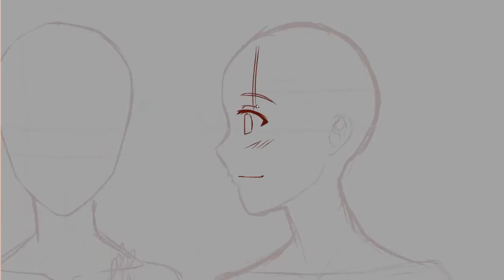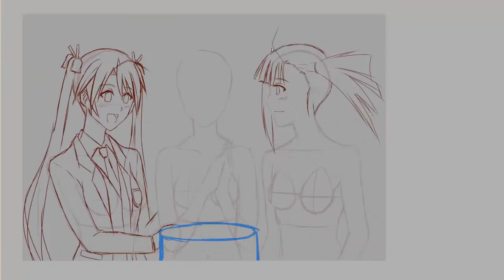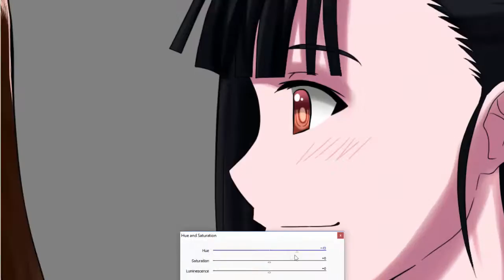[Speedpaint] - Mahou Sensei Negima! (Asuna, Konoka, Setsuna)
***UPDATE IMAGE BACKGROUND! I didn't like the plain yellow background so I changed it up with some hearts.

Here's is another drawing for my MSN/UQH illustration series.
I gotta start doing single character illustrations otherwise I'll take forever...  lol

*NOTE: Some parts of the video you'll see some things not get drawn because there was a glitch in the recording software.
★ Softwares/Tools used:
Paint Tool Sai
Photoshop
Camtasia Studio 8
Bamboo Graphics Tablet